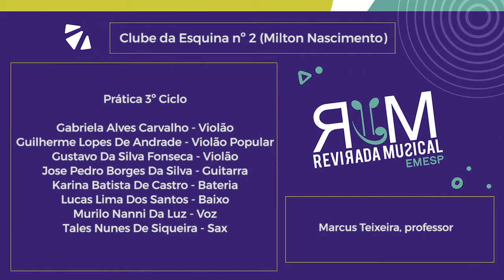A Música de Milton Nascimento | Revirada Musical 2020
Nada Será Como Antes (Milton Nascimento)
Prática 3º Ciclo
Marcus Teixeira, professor

Gabriela Alves Carvalho - Violão
Guilherme Lopes De Andrade - Violão Popular
Gustavo Da Silva Fonseca - Violão
Jose Pedro Borges Da Silva - Guitarra
Karina Batista De Castro - Bateria
Lucas Lima Dos Santos - Baixo
Murilo Nanni Da Luz - Voz
Tales Nunes De Siqueira - Sax
Clube da Esquina nº 2 (Milton Nascimento)
Prática 3º Ciclo
Marcus Teixeira, professor